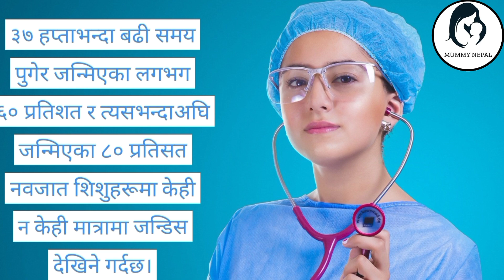बच्चालाई जन्डिस हुँदा के गर्ने ? आमाले मुख बार्नु पर्छ कि पर्दैन? bachhalai Jaundice huda k garne ?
बच्चालाई जन्डिस हुँदा के गर्ने ? आमाले मुख बार्नु पर्छ कि पर्दैन?